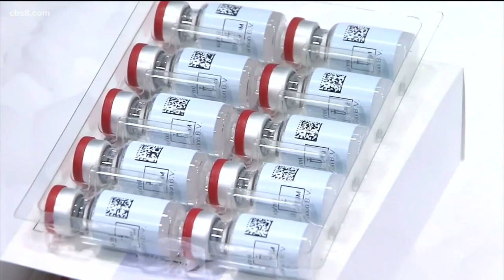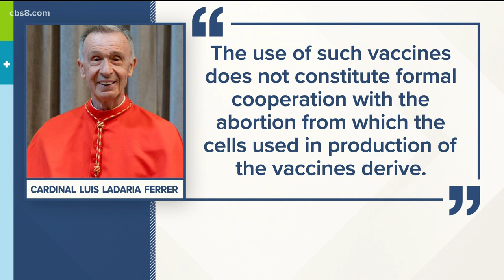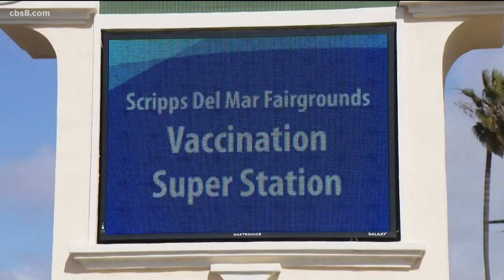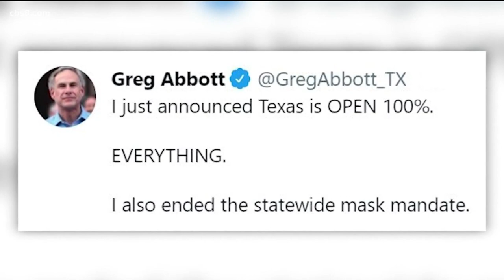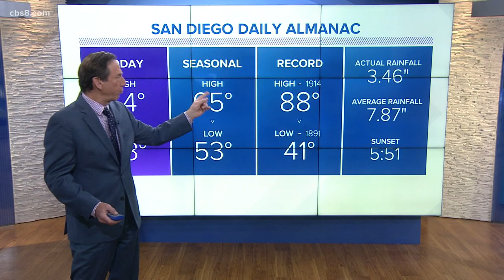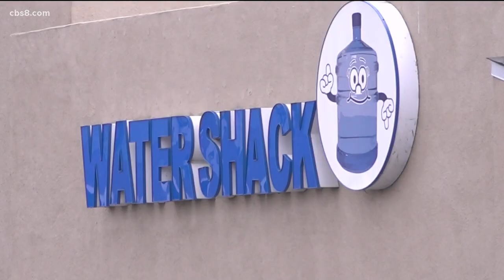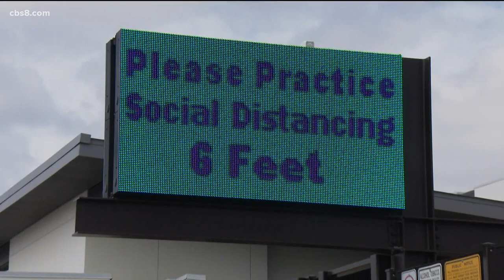San Diego's Top Stories | Sunday, March 7, 2021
This video features San Diego’s top stories for March 7, 2021 as seen on News 8 at 5PM.